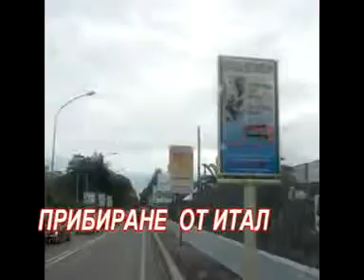КОНФЕРЕНЦИЯ НА ЦЪРКВИТЕ В ИТАЛИЯ